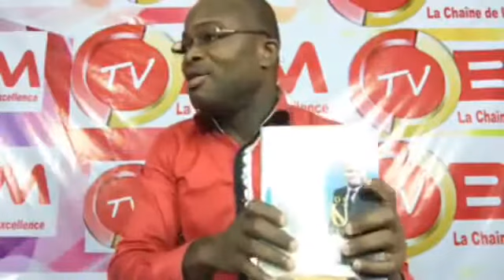Le Mariage, le divorce est-il autorisé ?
La Chronique de Docteur